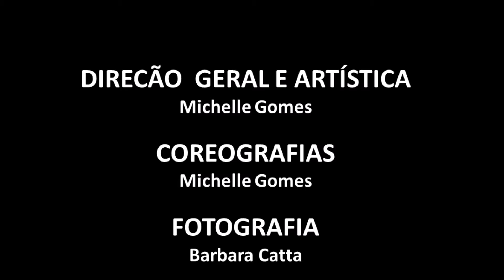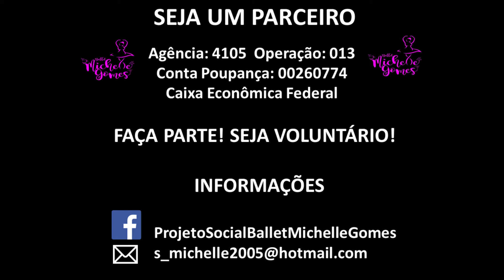Movimentos Ballet Moderno - Espetáculo A Magia da Dança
PROJETO SOCIAL DE BALLET MICHELLE GOMES

MISSÃO
Promover cultura e transformação social à crianças e adolescentes em vulnerabilidade social de São Paulo, ampliando o acervo sociocultural e a formação de agentes de transformação.

HISTÓRIA
O projeto foi criado em 2004 por iniciativa da Professora e Bailarina Michelle Gomes, e possui 14 anos de existência, oferecendo cursos anuais com gratuidade de mensalidade de Ballet Clássico e Jazz, através de aulas práticas e teóricas.

Atualmente, o projeto atende cerca 50 alunas a partir dos 6 anos, oriundas de diversos estabelecimentos de ensino público e com baixa renda financeira, como também mulheres adultas. As aulas acontecem em uma escola pública da região, as Terças, Quintas e Sextas-feiras das 18h ás 20h.

As alunas participam de Espetáculos em espaços cedidos ao projeto, mostras de danças e apresentações beneficentes.

NOS ÚLTIMOS DOIS ANOS REALIZAMOS OITO ESPETÁCULOS:
"Simplesmente Dance"
“Coração que sente”
“Lago dos Cisnes & Divertissements"
“Divertissements”
“Histórias de Muitas Danças”
“A Bela Adormecida & Divertissements"
“Divertissements & À Flor da Pele“
“A Amizade”

QUER CONTRIBUIR COM O NOSSO PROJETO?